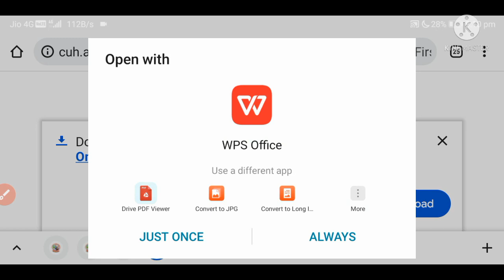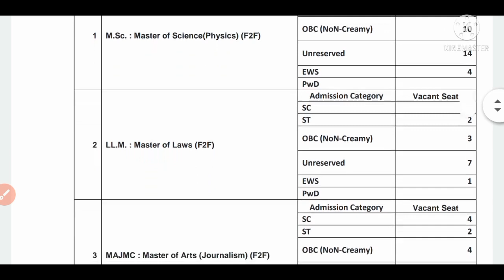Vacant Seat All Programme 2021 after First Round Counselling!! CUH Latest Updated Notice